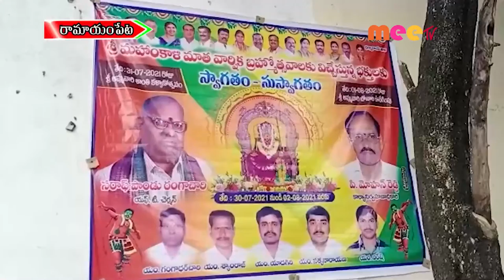పంచామృతాలతో అభిషేక0 //30.07.2021//MEETV NEWS//